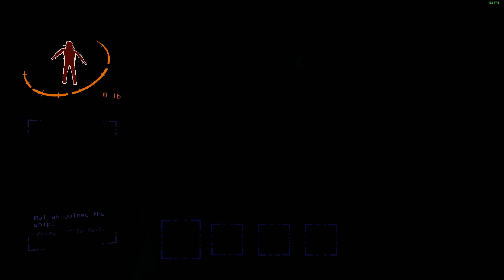Lethal Company Creatures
These workers are the embodiment of "No, YOU are stuck in a room with me"

By the way, this all happened in the span of like 4 in-game days